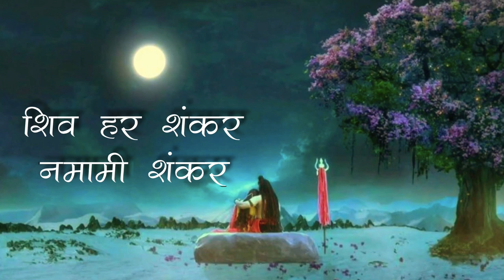शिव हर शंकर नमामी शंकर (१०८ बार जाप)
India has a treasure of mantras that is yet to be explored. Dharma tries to bring to you the best of the chants that have vanished with time.

Adesh!

Alakh Aadesh!